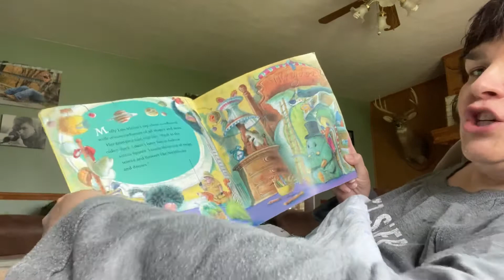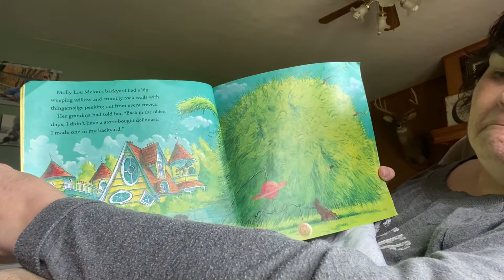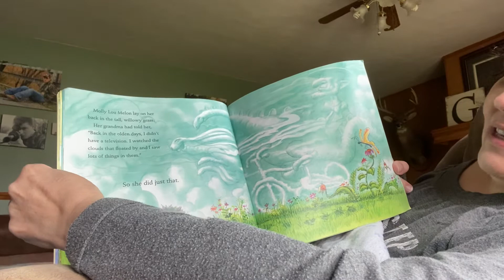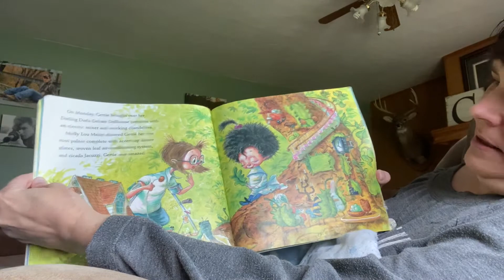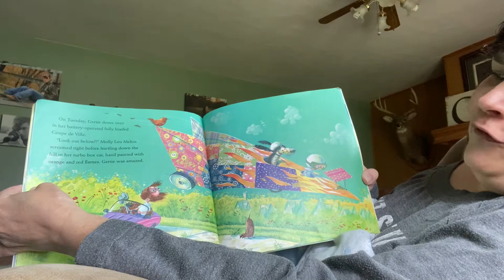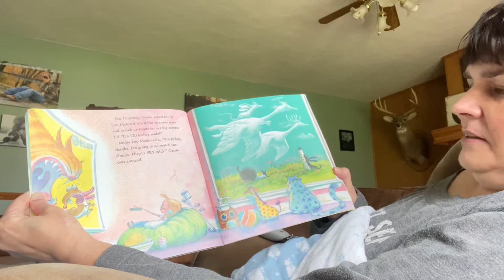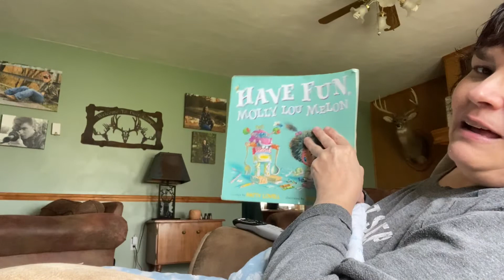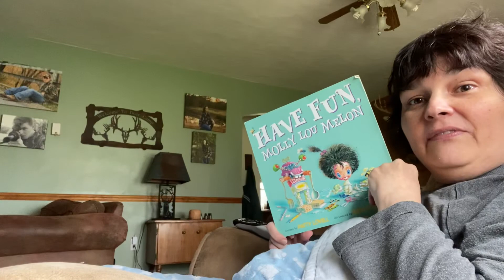Have Fun Molly Lou Melon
Reload